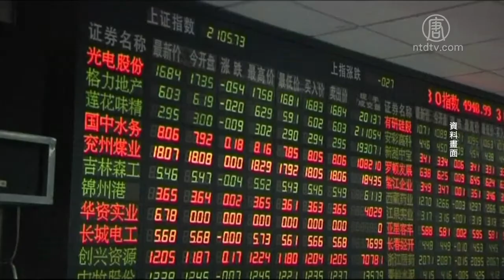中国影视业雪上加霜！中共宣布停止拍摄【中国禁闻】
【新唐人北京时间2020年02月01日讯】中国武汉肺炎疫情延烧，继中国新年期间的贺岁电影，受到了冲击外，中共官方1月31日宣布，全面停止影视剧的拍摄工作。

中国广播电视公告：「新型冠状病毒疫防控期间，所有影视制片公司、剧组及演员，暂停影视剧拍摄工作。」其实，中国经济下行，导致影视业，陷入寒冬。据大陆媒体报导，2019年一年，有3千2百多家影视公司消失，65%的演员无戏可拍；今年受疫情影响，中国年初一电影票房只有181万元。